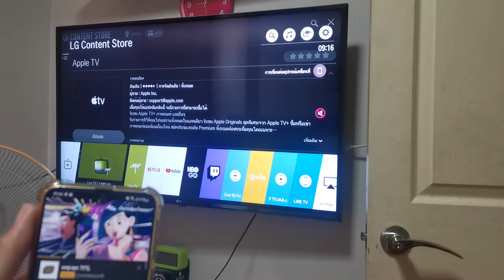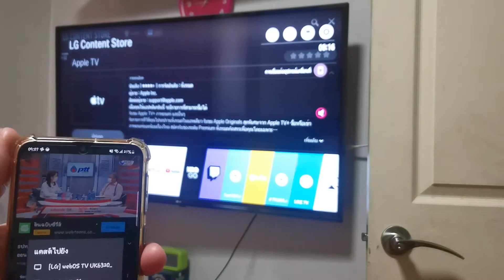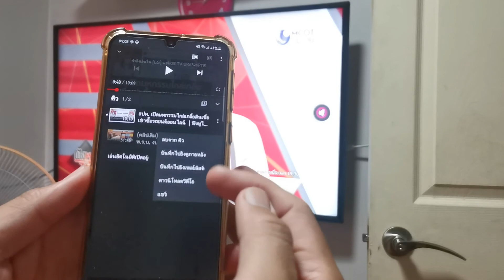วิธีส่ง YouTube ในมือถือ ขึ้นบนจอ ทีวี LG Smart TV ล่าสุด 2021